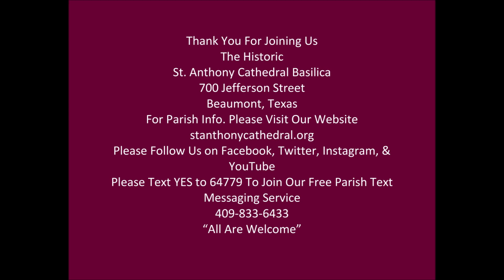6-13-20 First Communion at The Historic St Anthony Cathedral Basilica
A wonderful day of Faith for these youngsters and their families & instructors.  Thanks Be To God!